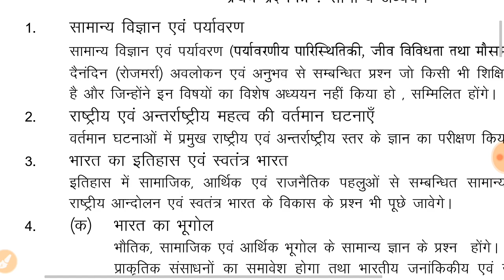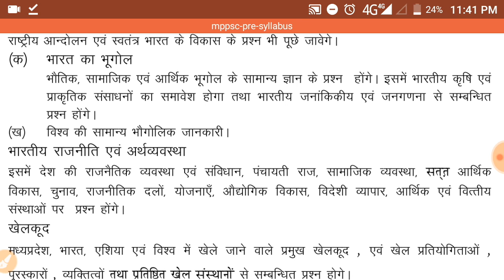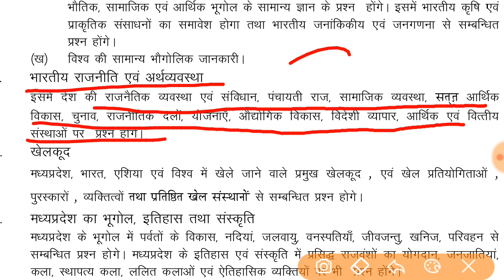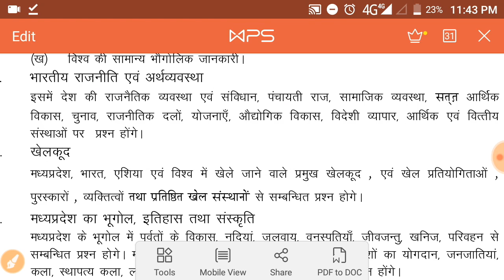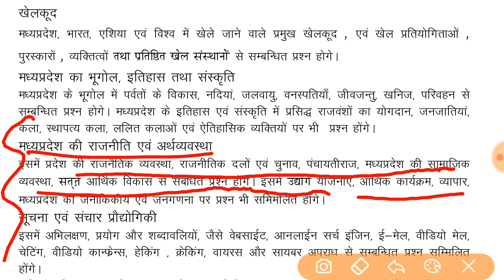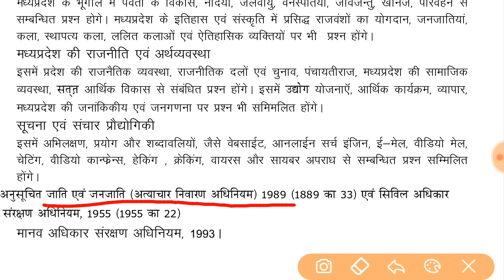Mppsc 2019-20 full syllabus Analise